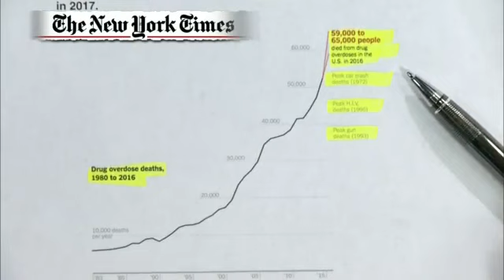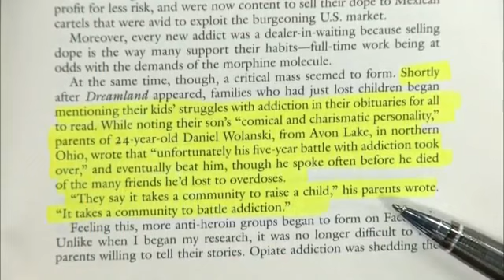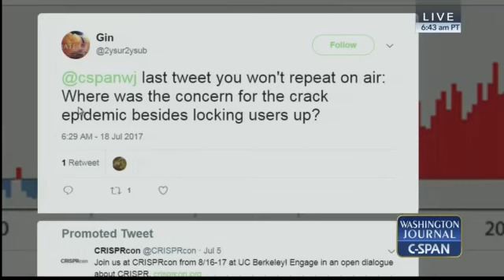Dreamland-The True Tale of America's Opiate Epidemic CSPAN program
Dreamland The True Tale of America's drug Epidemic.. Sam Quinones.. CSPAN TV Program 482812 MP4 D20 oid-epidemic JULY 18, 2017
 cspan TV